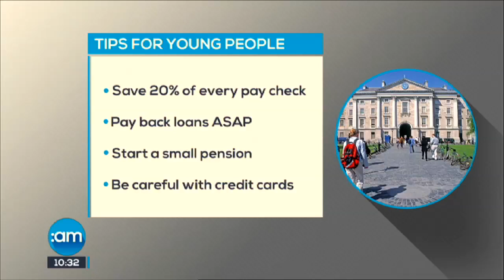Student Money Advice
Financial planner, Paul Merriman, is here to give his advice to students and parents on all things finance.